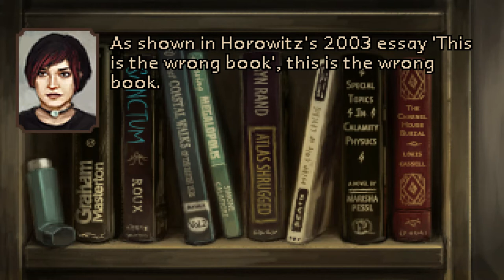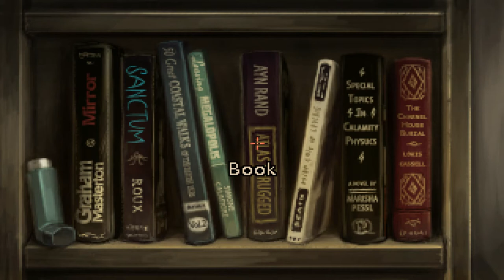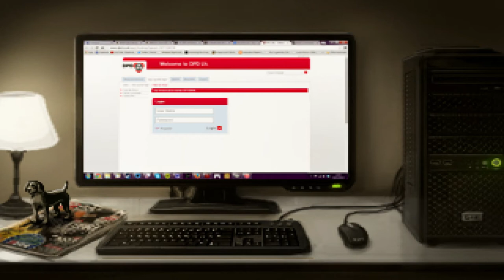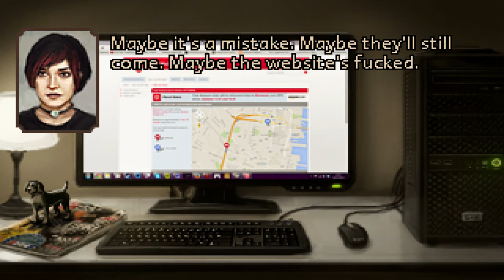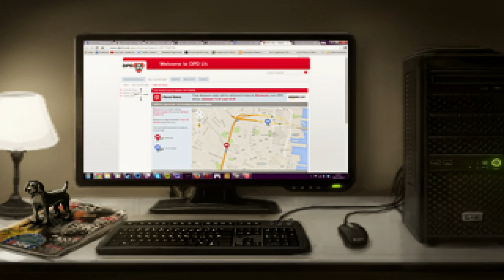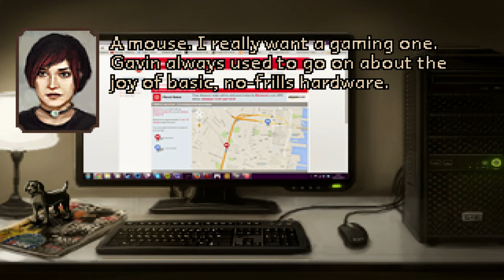Let's play The Charnel House Trilogy - Part 2 - Bioshock fan eh?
The Charnel House trilogy Let's play part 2 !

In this we will see gameplay of the first chapter of the game titled Inhale.

Time frame for that will be the third or fourth episode of this Lets play series.

Steam store page summary:

A train's whistle sounds in the dead of night. Snow falls on deserted tracks. Somewhere, in the city, a woman prepares to leave on a journey that will change her life. Somewhere, in the country, a man drives to his final destination.

Witness The Charnel House Trilogy, the chronicle of one fateful night aboard a train bound for Augur Peak. Three thrilling, horrifying adventure games from the depths of the Sepulchre, starring Madeleine Roux, Peter Willington, Jonathan Grier, Jim Sterling, and Ben Chandler as Grub. With art by Ivan Ulyanov and Ben Chandler, and music by Jack de Quidt, nervous_testpilot and Bryan Henderson.

A young woman prepares to depart on a journey that will take her into the very heart of darkness. But before she can leave her apartment, there are just a few loose ends she has to tie up...

Join Doctor Harold Lang on that fateful train journey that started it all. Who is the man in 2-C? What is the conductor hiding? And just what is the secret behind all the huge bags?

Alex Davenport wakes up on the train. Her travelling companion, Harold Lang, is nowhere to be found. Don, the conductor, isn't exactly being forthcoming as to what's going on. Why are Alex's friends here? Who's the ballerina? Is this a nightmare, or is Alex's hope of waking up simply a pipe dream?

From the studio that brought you Richard & Alice comes a new journey into terror.